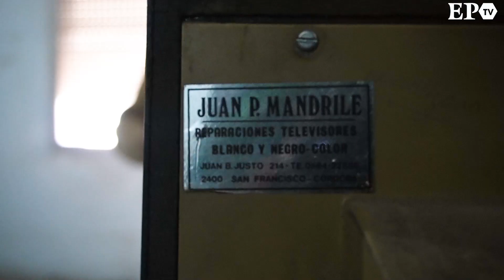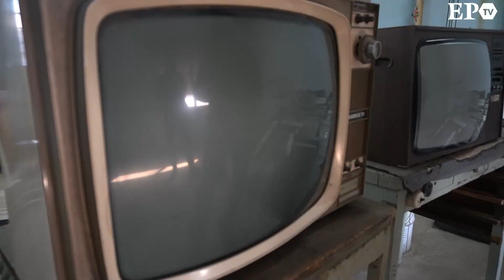Historias - Juan Carlos Mandrile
Mandrile, la historia de un apellido emblema en el arreglo de televisores
Juan Carlos Mandrile, ahora jubilado, es la segunda generación de Electrónica San Francisco, negocio familiar dedicado a la reparación de televisores. Su historia se remonta a la localidad de Sastre y cuenta con clientes de una amplia región. Ahora, sus dos hijos continúan el legado.